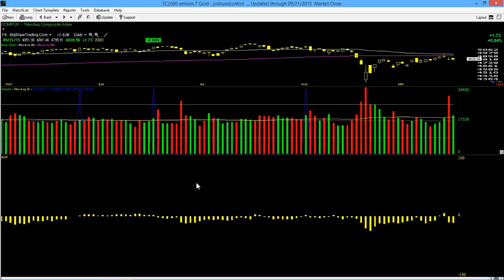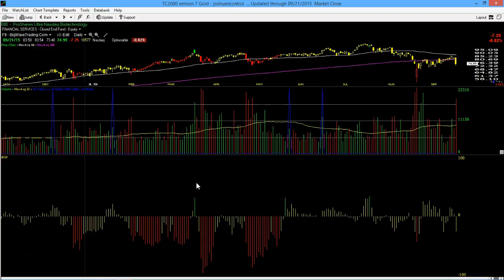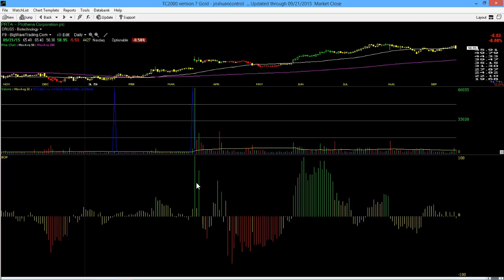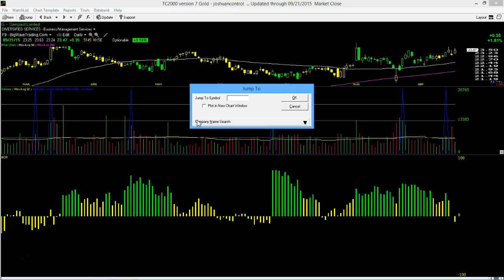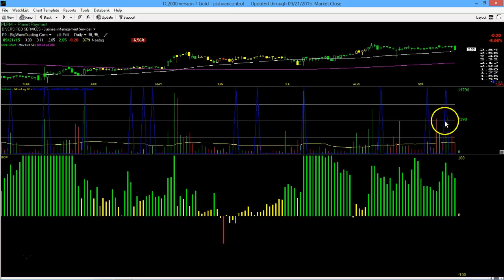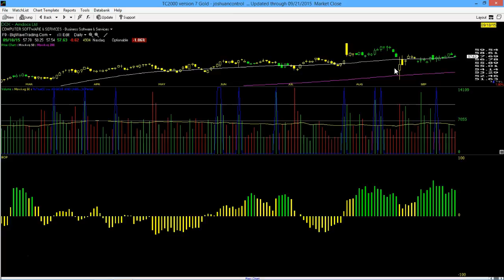9/21/15 Big Wave Trading Video Lesson